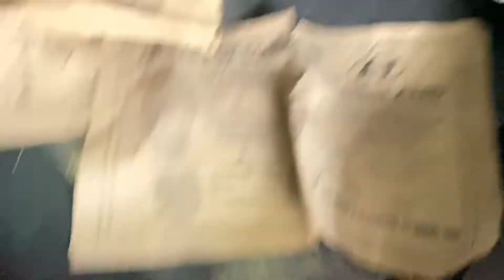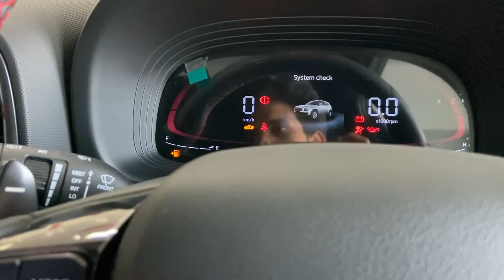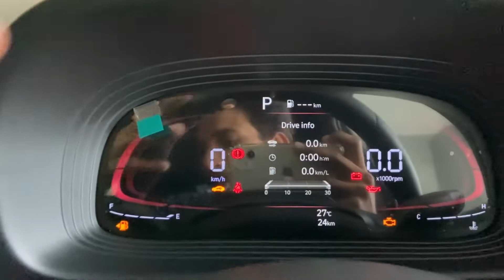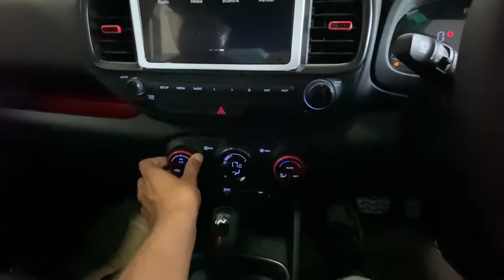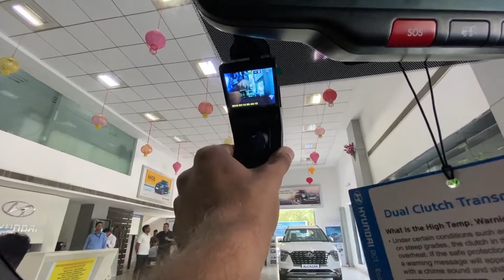Hyundai VENUE N LINE N8 Turbo DCT DT 2022 | Full Review Interior & Exterior | Devesh Auto Vlog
Hyundai VENUE N LINE N8 Turbo DCT DT
Ex-showroom-price-13.30 Lakh
Its Come WIth 1.0L Petron 118bhp Power 170nm Torque 7-speed Automatic Transmission